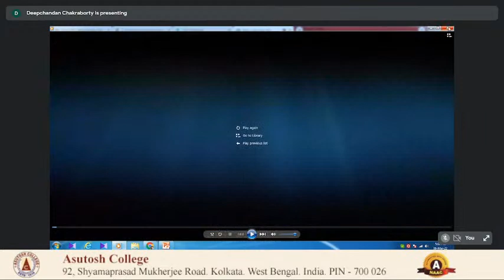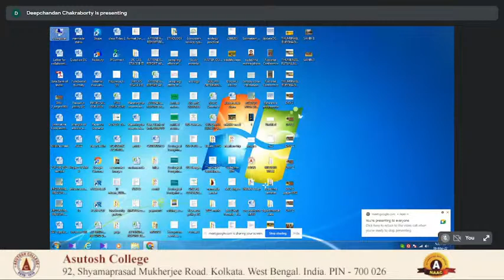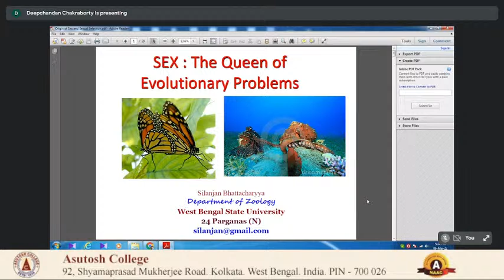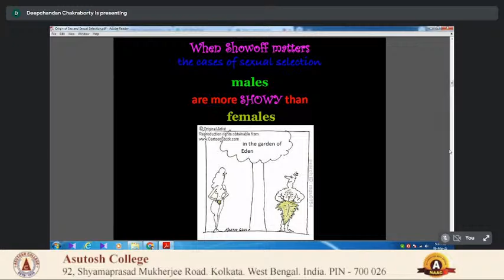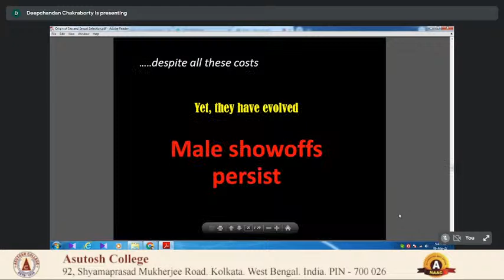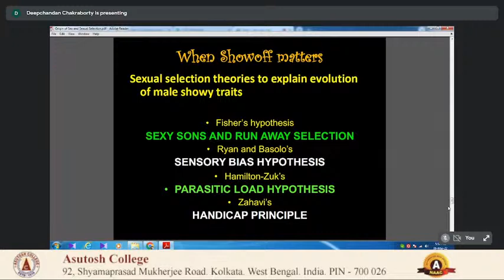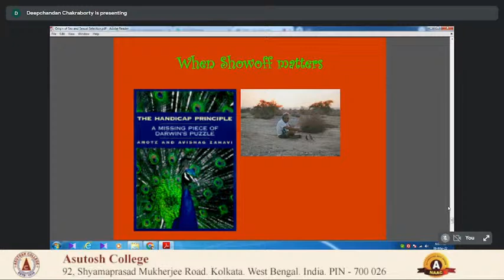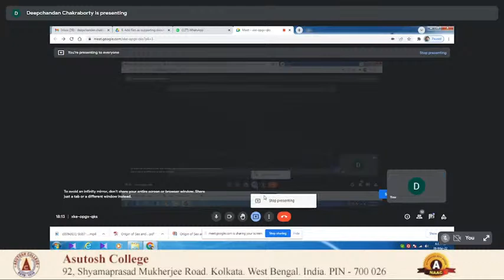Day 2 of Wildlife Week Celebration - PG Department of Zoology, Asutosh College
Postgraduate Department of Zoology, Asutosh College celebrates Wildlife Week 2022, on the occasion of World Wildlife Day (5th March)

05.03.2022 (Day - 1) - Lecture on Novelist Buddhadeb Guha Memorial by By Shri Rajarshi Banerjee, Author, Wildlife photographer and Conservationist.  Live At 6 P.M.

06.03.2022 (Day - 2) - Lecture on Scientist Ratanlal Brahmachari Memorial by Dr Silanjan Bhattacharya,
Professor, West Bengal State University. Live At 5 P.M.

More offline events to follow.